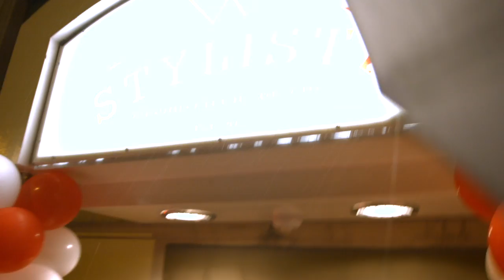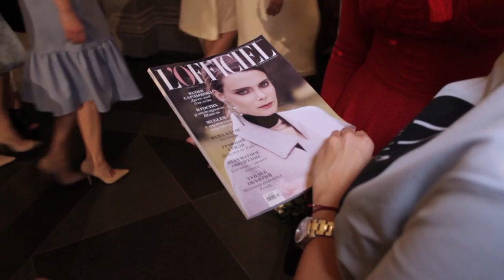Riga Fashion Week (Day 2)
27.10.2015